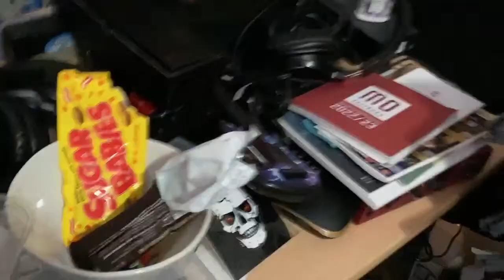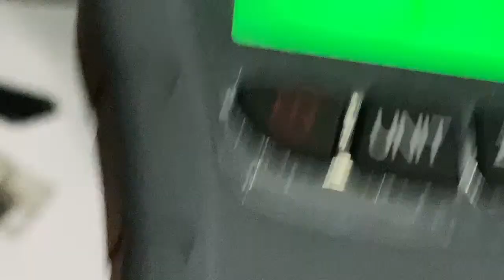The Kramer Baretta China VS Indonesia Special & EVH Gear Iconic LIVE! 11/28/22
Guitar show, Guitar Center, Van Halen, Live Vlog, Johnny Beane TV,